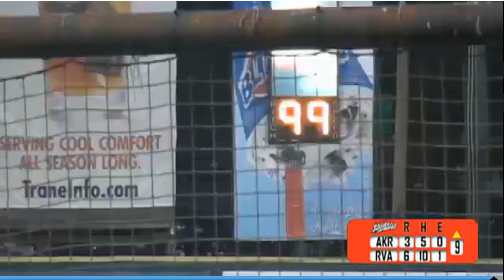Ray Black gets the save